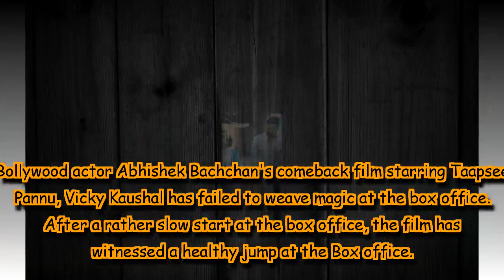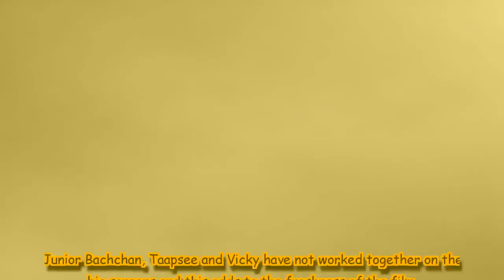Manmarziyan Box Office collections: Abhishek Bachchan's comeback film witnesses a jump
Bollywood actor Abhishek Bachchan's comeback film starring Taapsee Pannu, Vicky Kaushal has failed to weave magic at the box office. After a rather slow start at the box office, the film has witnessed a healthy jump at the Box office.